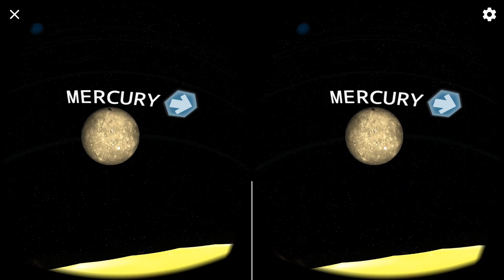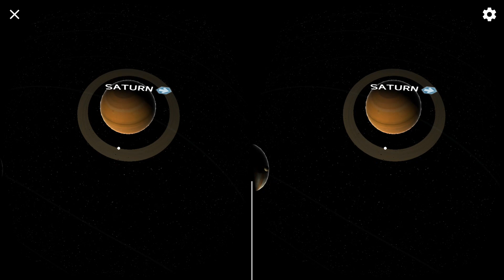4D Solar System | VR box 360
4D Solar System | VR box 360
Explore a live Solar System, learn space facts, and have an interesting walk around planets in an interactive way with Augmented Reality.